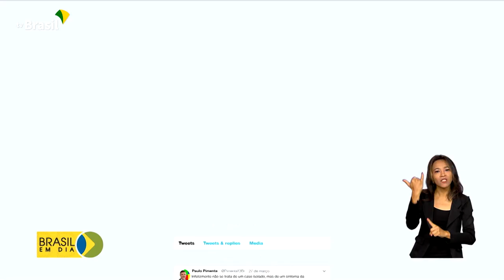TRAGÉDIA | Morte professora em São Paulo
Pelo Twitter os ministros Paulo Pimenta e Alexandre Padilha prestaram solidariedade à família da professora morta a facadas por um aluno em São Paulo.